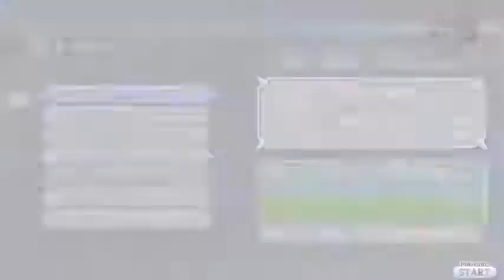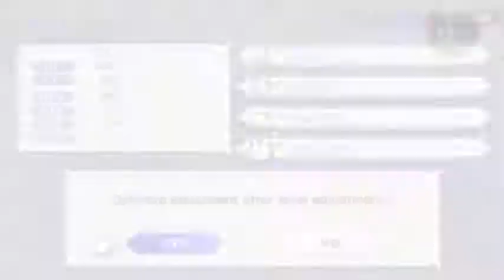Let's Play Dissidia Duodecim [16] - Kainhassung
Ja... ich mag Jump nicht... nope...